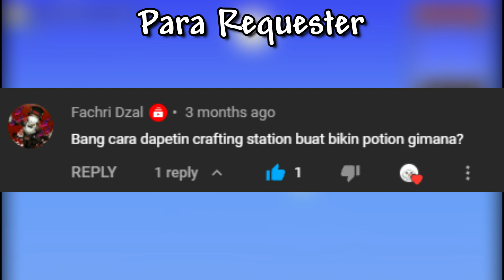Crafting Station Part 1 - Tutorial Terraria Indonesia 44#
Terraria adalah game genre sanbox survival dengan sentuhan rpg
memiliki banyak sekali mob dan tool yang bisa di crafting..

-Special thanks untuk sahh_nfr karna telah membuatkan channel art untuk channel ini-

okay..thanks guy
ciao~
Link Daftar Crafting :
By Hand :